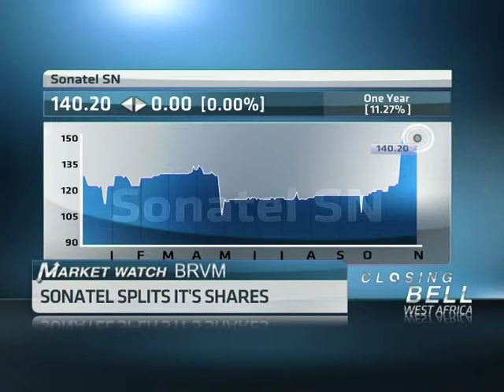29 November -- BRVM Market Update with Alain Saraka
ABN's Wole Famurewa speaks with Alain Saraka, AVP; Credit Risk Management, AFC, looking at the latest BRVM markets.